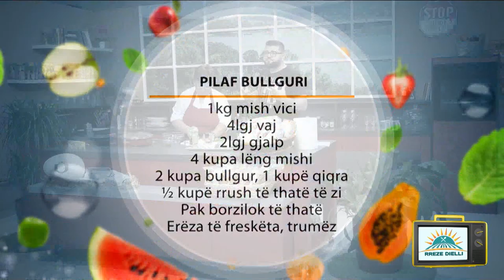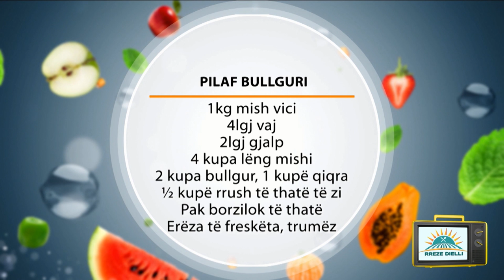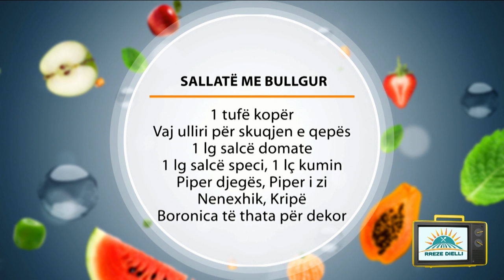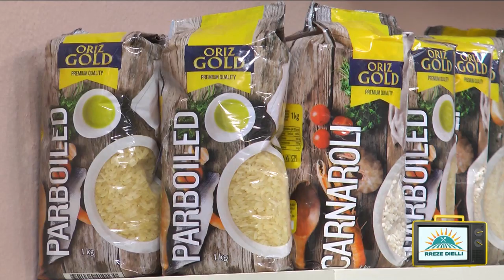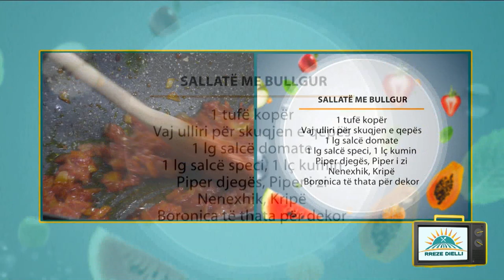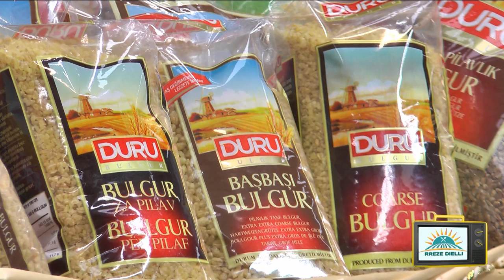Rreze Dielli, 23 Nëntor 2018 - Të Gatuajmë me Znj. Vjollca P2 Sallatë me Bullgur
Zonja Vjollca ju mëson një tjetër recetë për të gatuar bullgurin.  Sallata e bullgurin është shumë e thjeshtë, e lehtë në gatim, por edhe e pasur me shumë vlera ushqyese.